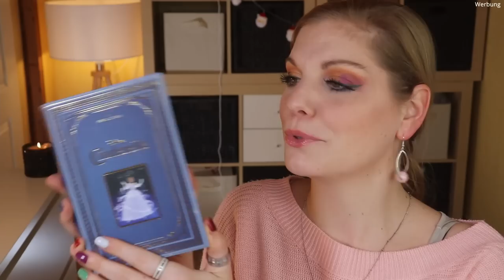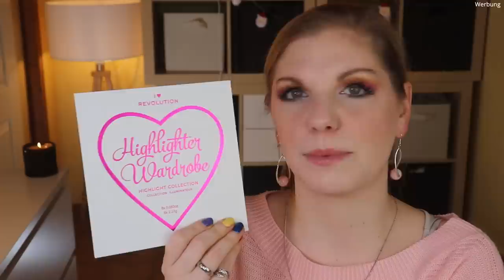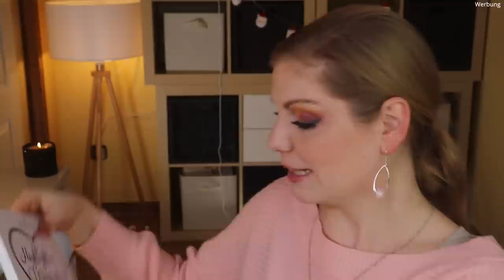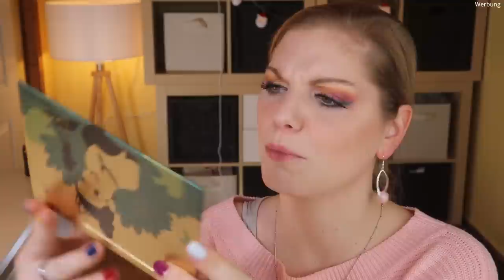XXL DECLUTTER ! Das war nix mit dieser Schminke ... FLOP Produkte Dezember 2021 | Claudis Welt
SO viele Produkte müssen mich wieder verlassen... Uiuiui...
Es ist mal wieder an der Zeit, euch meine Neuzugänge für die Grabbelkiste​​ zu zeigen.
In den letzten Wochen habe ich mal wieder aussortiert​​ und werde diese Produkte weiter verschenken.
Also im Grunde... ein bunter Declutter​​ :)

00:00 Ein paar Infos vorab
02:16 Das muss alles gehen
25:10 Ciao Kakao

Liebe Grüße
Claudi